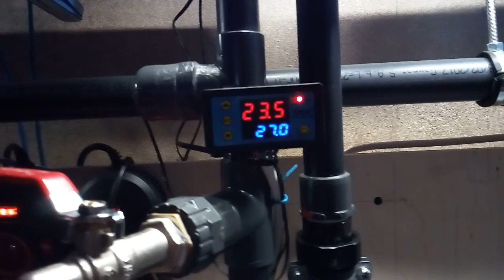23. Zakładanie akwarium 720l, dzień 16. Drugi obieg wody w akwarium, sadzenie roślin.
Uruchomiłem drugi filtr z zamontowaną grzałką. Przyszedł też czas na roślinki. Akwarium się zagęszcza i zazielenia :)